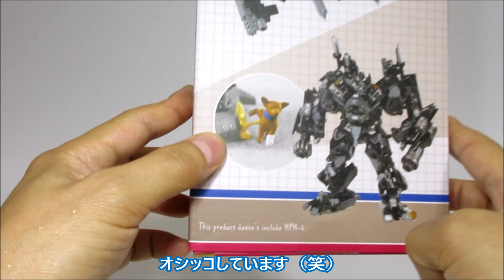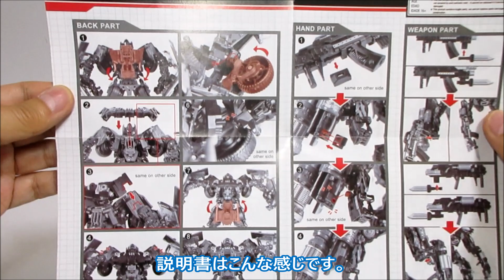【TF非正規パーツレビュー】MPM-6アイアンハイドをアップグレードだ！ DNA Design DK-12 MPM-6 UPGRADE KITS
MPM-6アイアンハイドの追加武器とロボットモードの形状サポートパーツ、そしてモージョのミニフィギュアのセットのレビューです。動画内のアイアンハイドはカスタム塗装したもので、販売品と少し違います。また、一部破損しています。そのためビークルモードにキレイに変形できませんが、ご了承の上でご鑑賞くださいm(__)m　トランスフォーマー　トランスフォーマーおもちゃ